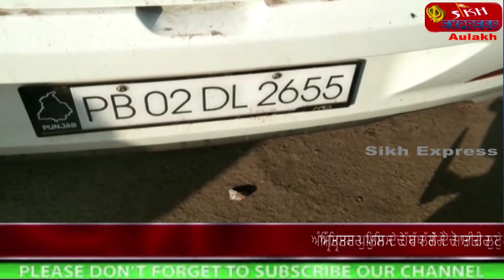ਅੰਮ੍ਰਿਤਸਰ ਪੁਲਿਸ ਦੇ ਹੱਥ ਲੱਗੇ ਦੋ ਸ਼ਾਤੀਰ ਲੁਟੇਰੇ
ਅੰਮ੍ਰਿਤਸਰ ਪੁਲਿਸ ਦੇ ਹੱਥ ਲੱਗੇ ਦੋ ਸ਼ਾਤੀਰ ਲੁਟੇਰੇ ਕੰਡਮ ਹੋ ਚੁੱਕੀ ਗੱਡੀਆਂ ਦੇ ਨੰਬਰ  ਲਗਾਉਂਦੇ ਸਨ ਚੋਰੀ ਕੀਤੀ ਗੱਡੀ ਤੇ